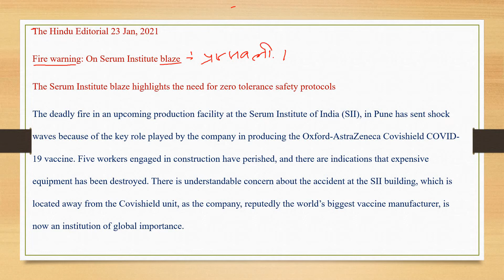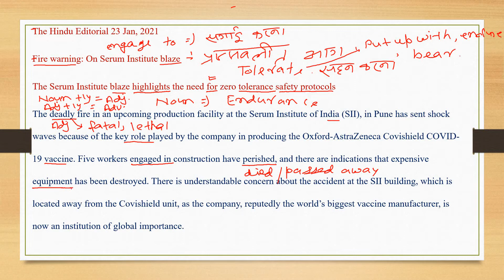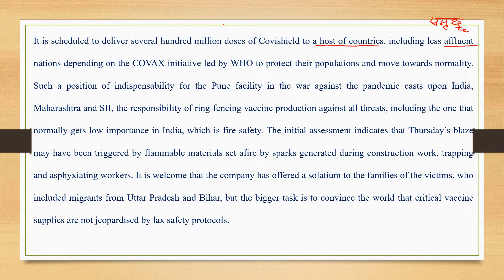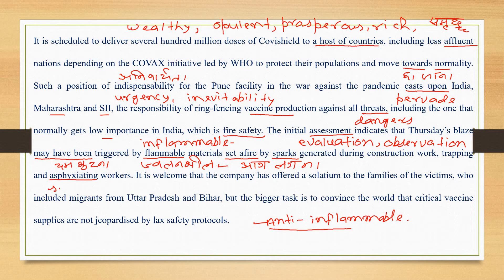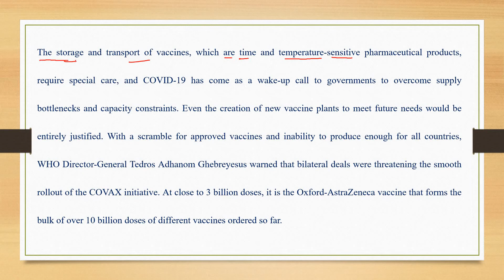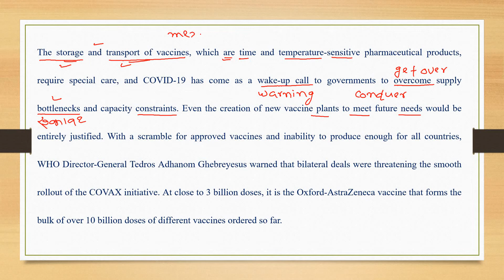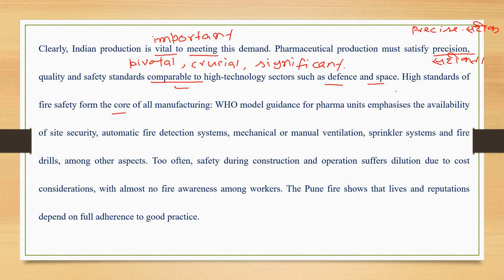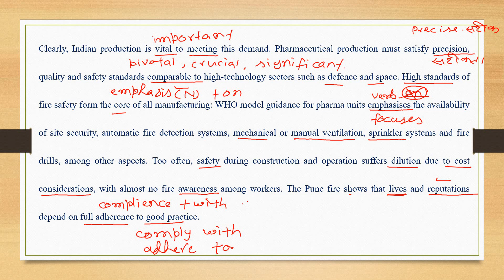Analysis of The Hindu Editorial 23 Jan, 2021 By Ripusudan Sir/ The easiest way to learn English/